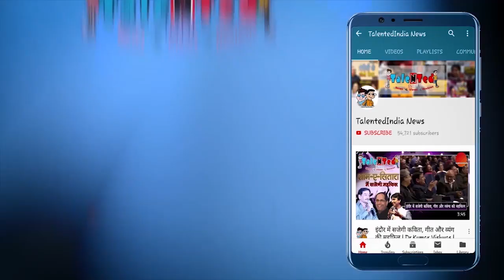राजस्थान के छोटे से गांव से निकल कर मोदी की नक़ल से फेमस हुए श्याम रंगीला की कहानी | Shyam Rangeela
जाने-माने एक्टर अक्षय कुमार ने हाल में नरेंद्र मोदी का जो इंटरव्यू लिया, उस पर एक स्पूफ़ बना, जो खू़ब देखा जा रहा है. इस वीडियो में नरेंद्र मोदी बने हैं श्याम रंगीला और अक्षय कुमार बने हैं विकल्प मेहता. श्याम रंगीला, इस नाम से आप भी वाकिफ़ होंगे. वो कॉमेडी करते हैं लेकिन सबसे ज़्यादा मशहूर हुए नरेंद्र मोदी की आवाज़ निकालने की वजह से.